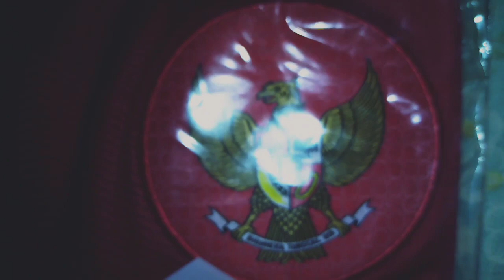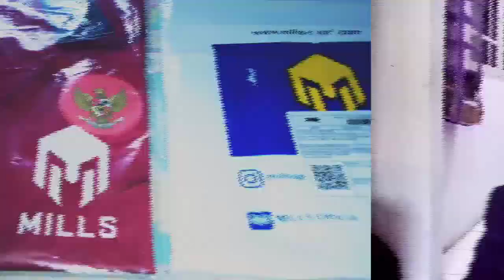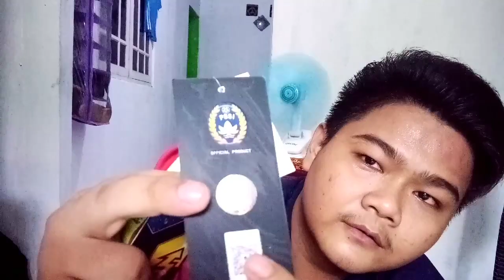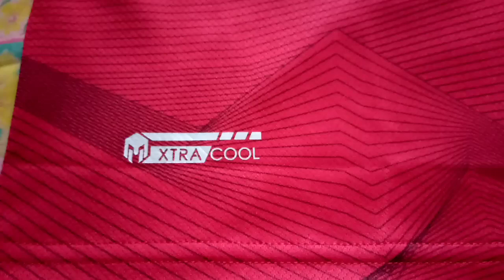Jersey Mills Nasional Indonesia Training New 2020. Keren Parah Sih ini mah.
Hello guys kembali lagi dengan gua di  Channel
(Yanuar El' Azam) kali ini gua Merivew Jersey training timnas indonesia 2020 Original , yang kita ketahui bersama Garuda indonesia tahun ini bekerja sama dengan salah satu produk Apparel lokal yaitu Mills WoW! Tentu ini begitu sangat membanggakan dengan semakin maju nya produk lokal dan bisa bersaing di kancah internasional bersama timnas indonesia, mereka mengeluarkan Jersey Training Nya dengan 2 varian Warna Yaitu Merah seperti di video dan satunya lagi berwarna putih. Good Job Milss!!! Dengan membeli Jersey original Mills secara tidak langsung akan membantu keuangan negara Indonesia jadi uang kita gak kemana mana tetap berada di indonesia bor, Kalian bisa mendapatkan nya dengan Harga cukup terjangkau Borr yaitu
Rp.289.000 saja sudah bisa memiliki Jersey Training ini. 🇮🇩🇮🇩🇮🇩